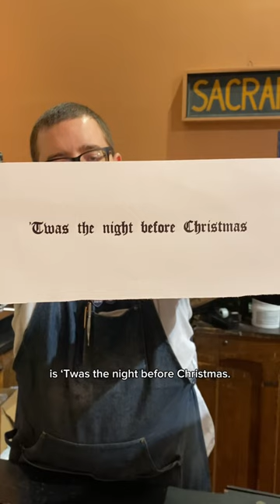Printing the first line of the poem A Visit From St. Nicholas which was 1st published Dec. 23, 1823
On December 23, 1823, “A Visit from St. Nicholas” was first published in The Sentinel newspaper in Troy, New York. Although it was published anonymously in the newspaper, the poem was originally written by Clement C. Moore in 1822.

This well-known Christmas story, first published 200 years ago today, is known more by its opening line than its original title. In this video, Jared letterpress printed that opening line, “‘Twas the night before Christmas” using our Washington hand press. This phrase was typeset in 36 point Cloister Black font.